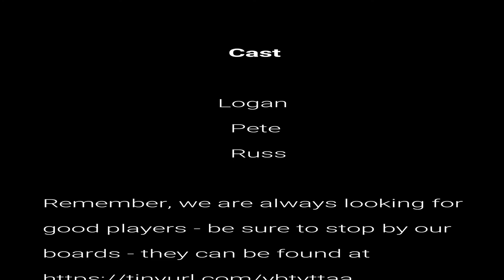Schrödinger's God 5 of 5 AUDIO